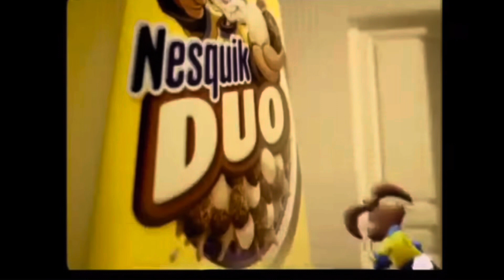MALLER EXPRESS SEASON 5-NESQUIK COMMERCIALS 5